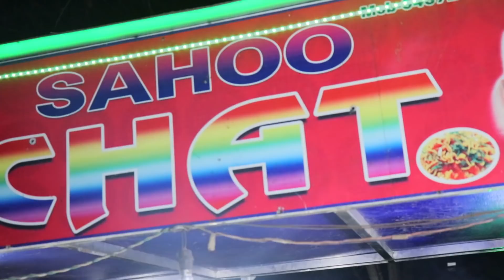Best Kulhad Lassi in Bhubaneswar |Odisha|Street Food Finder|Street food India